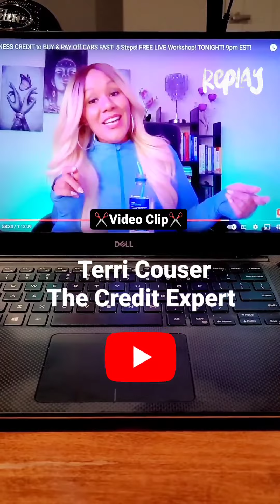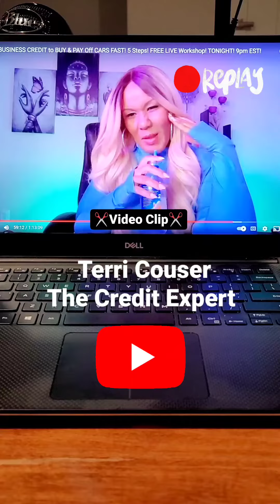How I Use Business Credit to BUY & PAY OFF CARS!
Did YOU MISS IT? 👀 🤣🤷🏾‍♀️

💥TIP💥 Everyone is NOT meant to be a self-employed entrepreneur, but everyone IS meant to BUILD WEALTH, leave an INHERITANCE & create a LEGACY! 🙏🏾 Leverage MULTIPLE STREAMS of INCOME to build your EMPIRE using OPM! (DROP 🎤)

➡️ HOW I USE BUSINESS CREDIT to BUY & PAY OFF CARS FAST! 5 Step Process! FREE GAME! 💯

➡️ TELL a FRIEND & SHARE! 🙌🏾

➡️ Get your NOTEBOOK & PEN ✍️🏽

➡️ Learn HOW to turn liabilities into ASSETS 😎

➡️ Build BUSINESS Credit and LEVERAGE your EIN to secure FUNDING 🎯

➡️ LEVERAGE your EIN! ✅️

EIN: "Employer Identification Number" also known as the "Federal Employer Identification Number" or the "Federal Tax Identification Number" is a unique 9-digit number assigned by the IRS to business entities operating in the USA for the purposes of identification ✔️

Ready to LEVEL UP your CREDIT, FINANCES & MINDSET❓

INVEST in a "Jumpstart STRATEGY Session" for ONE HOUR with an EXPERT to get a CUSTOMIZED PLAN for your GOALS! 🎯

👉🏽 Speak to an EXPERT for an HOUR
👉🏽 Get your QUESTIONS Answered
👉🏽 ADD STRATEGY to Your Vision
👉🏽 UNDERSTAND Your Timeline
👉🏽 Get a CUSTOMIZED Plan
👉🏽 EXECUTE

Action Items:

✔️ INVEST in a "Jumpstart STRATEGY Session"

📢 My GOAL is to EDUCATE & EMPOWER the COMMUNITY I SERVE so YOU can achieve your goals & DUPLICATE the process

📢 PLUG into a PROVEN SYSTEM

📢 I purchased my FIRST house 🏠 at the age of 21yrs while ONLY making $14/hour! "Looking GOOD on PAPER" WILL change your LIFE!

📢 I worked for Trans Union (One of the Three NATIONAL Credit Bureaus)

📢 I'm a Board Certified Credit Consultant with 20+ years of experience

THREE ways to build business credit:

(1) My FREE "Business Credit Building" playlist on YouTube
(2) INVEST in Credit Leveraged Lifestyle (Online Course)
(3) Enroll in our "Business Credit Builder" Program

*Bonus* Schedule a STRATEGY session to get a customized plan from a Board Certified Credit Consultant on my team!

I provide TIPS every TUESDAY & THURSDAY! FREE GEMS to HELP you achieve YOUR GOALS! I provide TIPS on personal credit, business credit, what lenders are looking for, credit scores, home ownership, dispelling myths, answering your questions, real estate investing, being self employed, becoming an entrepreneur, budgeting, goal setting, and MORE! Super excited to start SHARING with you MORE!!! Tell a FRIEND!

Looking for a speaker, panelist, trainer, or coach for YOUR event, school, nonprofit, or company? Looking to interview an expert?